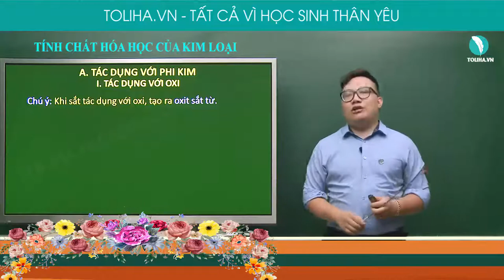Tính chất hóa học của kim loại - Hóa Học Vô Cơ lớp 9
Tính chất hóa học của kim loại